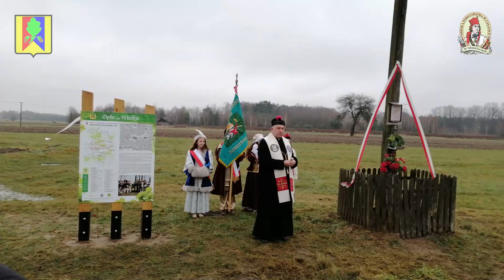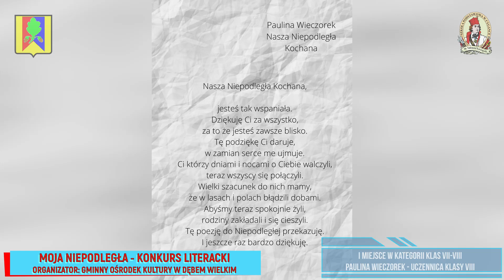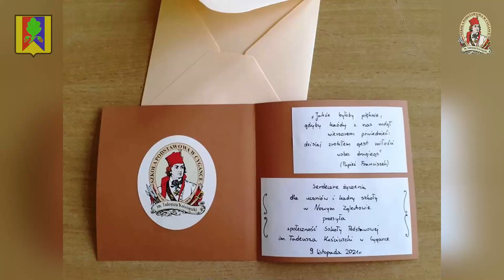CygankaTV Odcinek 10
Film w odcinkach opracowany przez społeczność Szkoły Podstawowej im. Tadeusza Kościuszki w Cygance (Gmina Dębe Wielkie) promujący działania Uczniów i Nauczycieli. Porusza sprawy związane z wydarzeniami szkolnymi, lokalnej historii, przyrody naszej wsi Cyganka i Gminy Dębe Wielkie, rozwijaniem zainteresowań i zdolności Uczniów oraz współpracy z Partnerami Zewnętrznymi Szkoły.